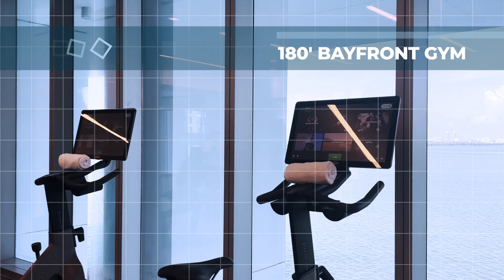BELLA SAONA - MISSONI BAIA - BRAND NEW LUXURY LISTING - 2023 BUILD - APT 3504 - FOR SALE - MIAMI, FL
🌟 Discover Unit 3504: The Pinnacle of Luxury at Missoni Baia! 🌴🏙️

Welcome to Unit 3504 at Missoni Baia, Miami's newest luxury waterfront residence. This stunning 1-bedroom, 1-bathroom unit is the highest available in the building, offering unobstructed views that are unmatched by any other unit in the 04 line. Located in the vibrant Edgewater neighborhood, this residence combines elegance with convenience, just minutes from Wynwood, the Design District, and Miami Beach.

✨ Property Highlights:

Prime Location: 5 minutes from Wynwood and the Design District, and 10 minutes from Miami Beach.
Unobstructed Views: Enjoy breathtaking, unobstructed views of Biscayne Bay and the Miami skyline from the highest 1-bedroom unit available.
Luxurious Finishes: Marble flooring throughout, with top-of-the-line Wolf and Sub-Zero appliances, including a paneled fridge and wine cooler.
Fully Furnished: Move-in ready with high-quality furnishings included.
Exclusive Amenities: The building boasts a Bayfront Infinity Pool, SPA Center curated by Aman, 180° Bayfront Gym, Yoga Studio, Olympic Pool, Tennis Court, Game Room, Kids Club, Pet Spa, and 24/7 Concierge and Valet Service.
Convenient Parking: Includes a dedicated parking space.

For a private showing, please contact Bella Saona with a 24-hour advance notice.